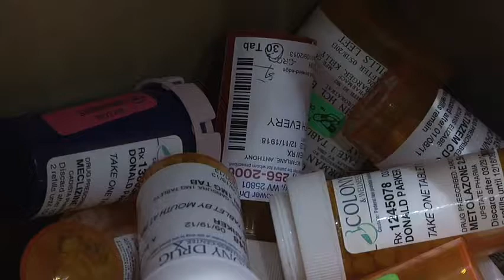Rep. Jenkins Holds Fentanyl Roundtable Discussion